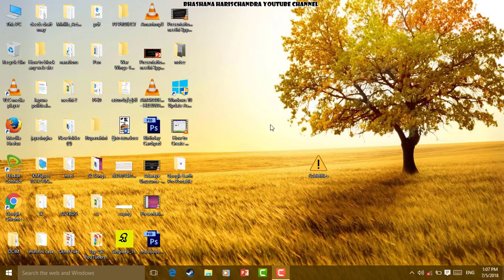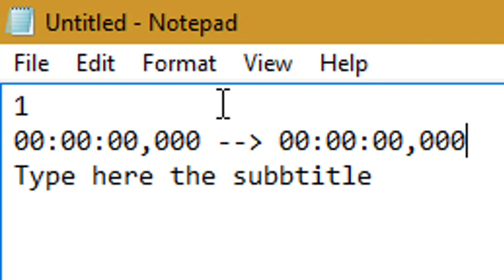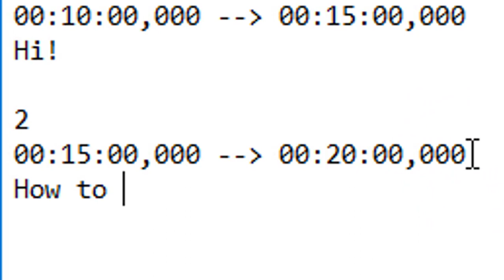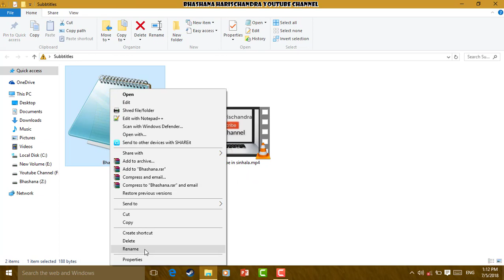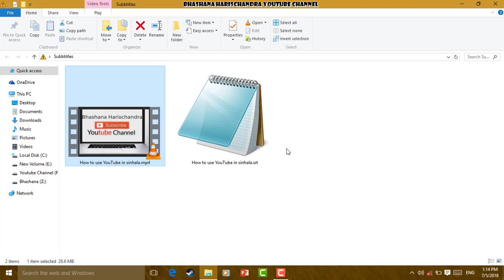How to add subtitle to a film using notepad in sinhala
Watch How to add subtitle to a film in sinhala Learn How to add subtitle to a film in sinhala. Add subbtitles using notepad.

Step 01
Open notepad
[Use the windows search bar to open it]

Step 02
Copy the code in the 1st comment

Step 03
Edit the code as you want.
[Watch the video untill the end to learn to edit it]

Step 04
Save it as I do and rename it

Step 05
Add the subbtitle file to your media player and play it

wooooooooooow

Enjoyed
How to add subtitle to a film in sinhala

The button is below the

My next video would be
How to rank higher in the YouTube search in sinhala [3rd lesson description]
Please watch it too.